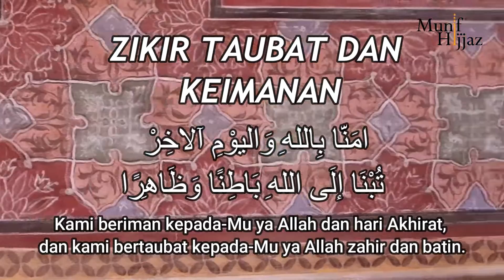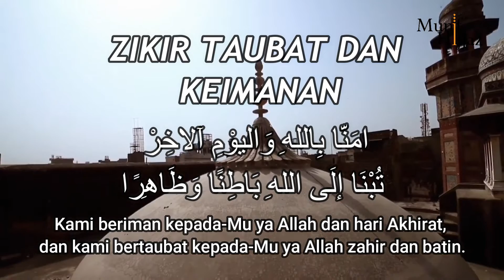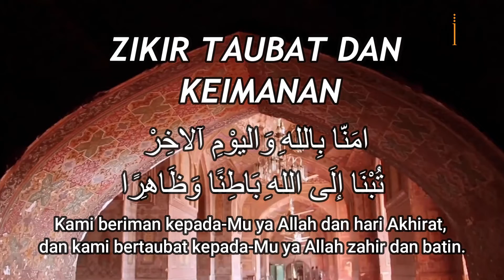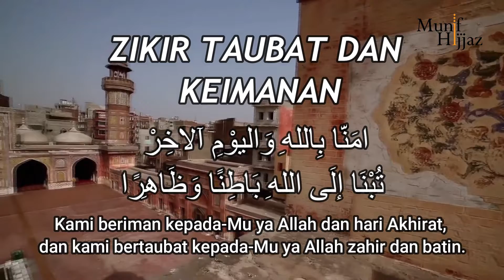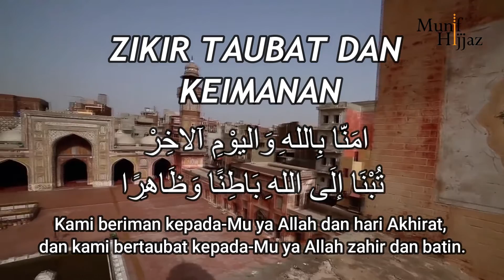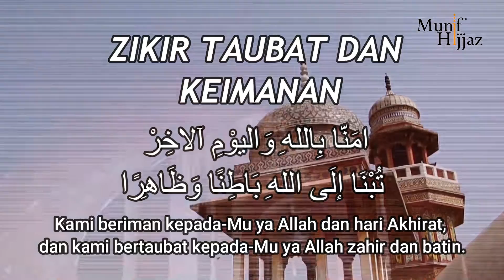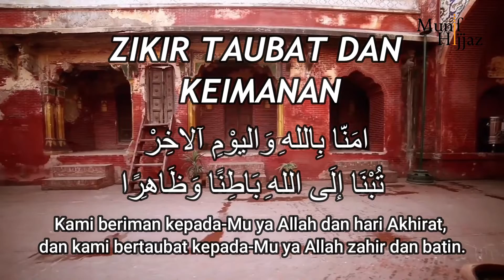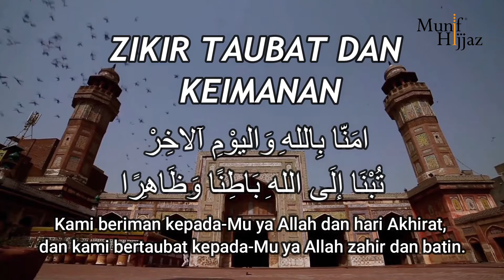ZIKIR TAUBAT DAN KEIMANAN ~ Munif Hijjaz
MUNIF HIJJAZ PRODUCTION